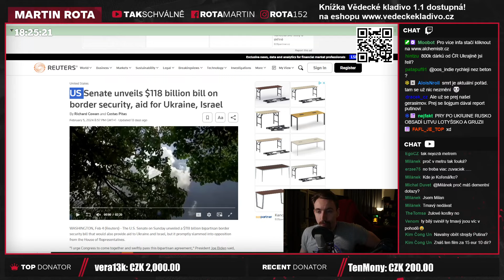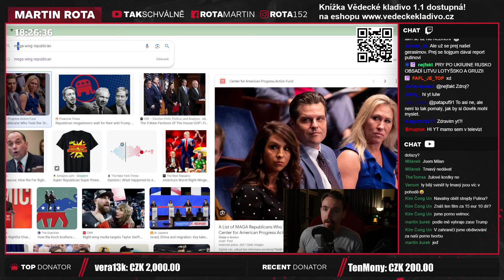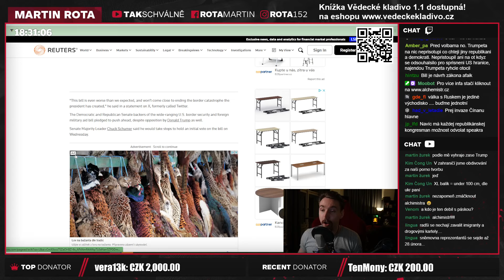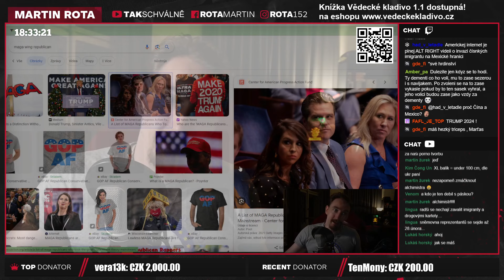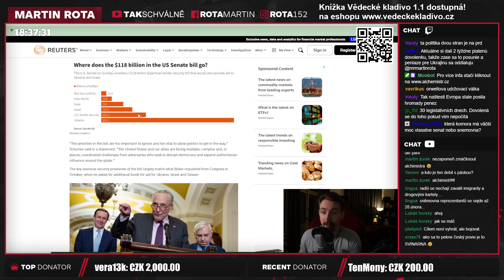USA nemůže řešit ani hranici a ani Ukrajinu!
Možná se z tohohle videa zdá, že nemám rád republikány... což je pravda, ale stále já preferuji funkční republikánské politiky před tímhle populistickým bullshitem, který neexistuje v realitě. Nemá nic ani proti opoziční politice, opozice je důležitá součást demokracie, ale pořád tu musí být ochota něco dokázat, něco prosadit a ne jen čekat na to, jestli tam budete mít toho vašeho frajera.